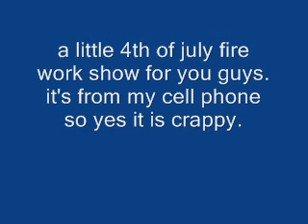fire works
GEAR:
Canon M50
Canon Elph
Rode Mic
Joby tripod late fire work showing. sorry again it was taken on my cell phone.